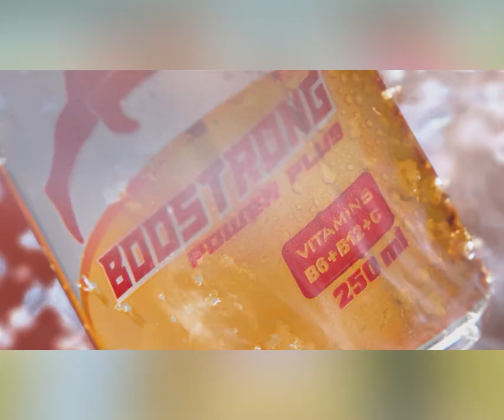សម្តេចមហាបវរធិបតី ហ៊ុន ម៉ាណែត នាយករដ្ឋមន្ត្រី នៃព្រះរាជាណាចក្រកម្ពុជា អញ្ជើញជាអធិបតីក្នុងពិធី